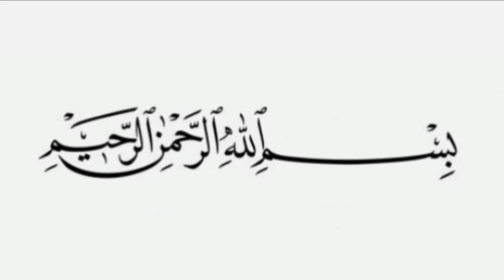Eid Special Same Print Dress Design 2024 / Latest All Over Printed Dress Designs